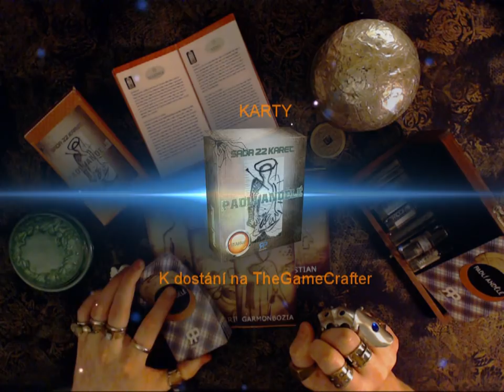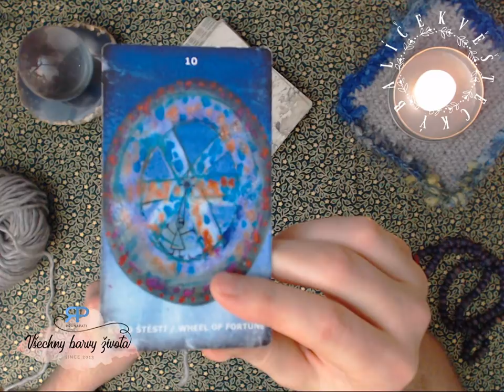Věštecký balíček #1.8 - věštění na pokračování (NADČASOVÝ VÝKLAD)